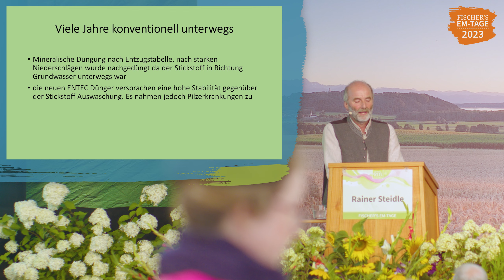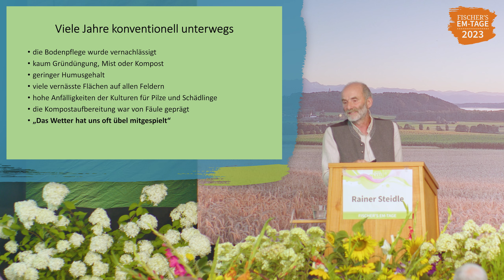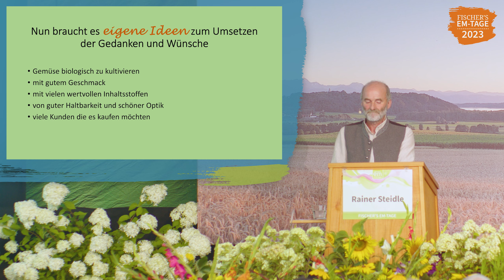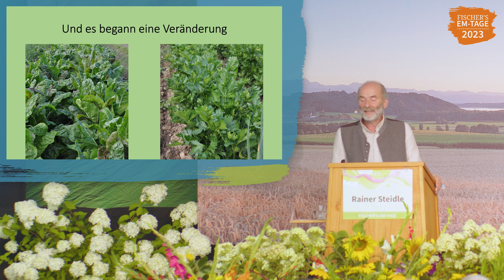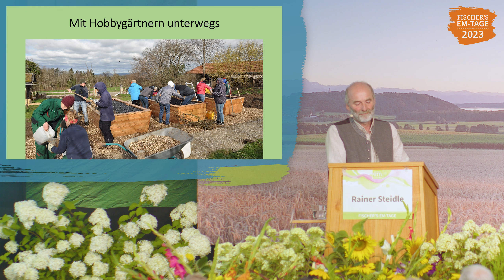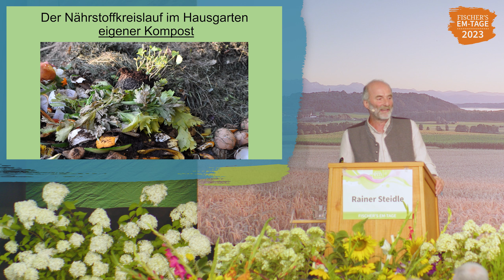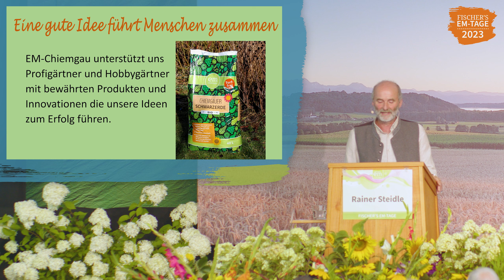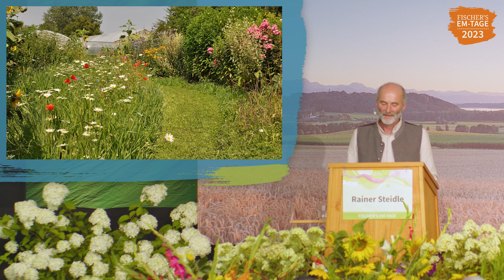Rainer Steidle: EM im Garten & Gärtnerei - gesunde Lebensmittel ohne Chemie & Gift - so klappt es!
In diesem Vortrag von unseren EM-Tagen 2023 spricht Rainer Steidle über seine Erfahrungen beim nachhaltigen Gärtnern mit natürlichen Düngern und Effektiven Mikroorganismen. Wie ist die Umstellung in der Großgärtnerei Attl auf einen chemie- und giftfreien Anbau ohne Kunstdünger gelungen? Mit welchen Herausforderungen sah sich der Profigärtner konfrontiert? Wie helfen Blühstreifen, Nützlinge, Schafwolle, Bokashi und Mikroorganismen den Pflanzen, sodass Schädlinge und Pflanzenkrankheiten ausbleiben?
Viel Spaß mit diesen wertvollen Einblicken und Tipps vom Profi!

~ Wer steckt hinter EM-Chiemgau? ~
Wir bieten nachhaltige und vor allem natürliche Lösungen für sämtliche Bereiche des täglichen Lebens an: Probiotische Reinigung ohne Chemie, Pflanzenstärkung und Bodenverbesserung im Garten und Wohlfühlprodukte. Dabei setzen wir auf Effektiven Mikroorganismen als Partner.